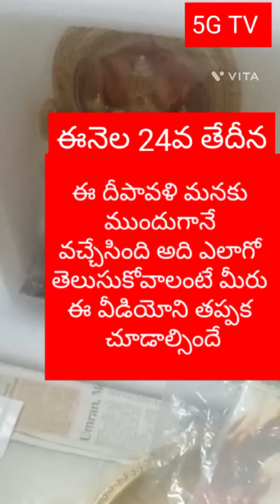దీపావళి మనకు ముందుగానే వచ్చేసిందంట అది ఎలా అంటే ఈ వీడియోని చూడండి||Deepavali on 24th oct 2022 only.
ఈసారి దీపావళి మనకు నరక చతుర్దశి రోజే వచ్చేసిందట కావున ఈనెల 24వ తేదీ న మనము దీపావళి జరుపుకొనవలెను ఇంకా డౌట్స్ ఉంటే మనము పూజారులని సంప్రదించాలి ఆ రోజున మనకు ఈ హైదరాబాద్ లో పాక్షిక సూర్యగ్రహణం ఉందని పూజారి చెప్పారు కావున అది సంధ్యా సమయంలో ఉండవచ్చు 4:50 కి ఉంటుంది కాబట్టి ఆ రోజు గుడి క్లోజ్‌  లో ఉంటుందని చెప్పారు పూజారి అధిక సమాచారం కోసం పూజారులను మీరు సంప్రదించవచ్చు మీకు దీని గురించి తెలిసి ఉంటే ఇక్కడ కామెంట్ చేయండి థాంక్స్ ఫర్ వాచింగ్
5G టీవీ ఛానల్

విష్ యు హ్యాపీ దీపావళి
అడ్వాన్స్ విషెస్ టు యు
థాంక్యూ ఫర్ యు ఫర్ యువర్ సబ్స్క్రిప్షన్ .